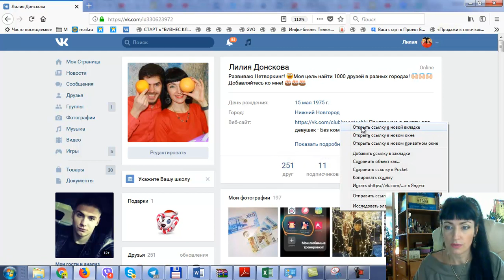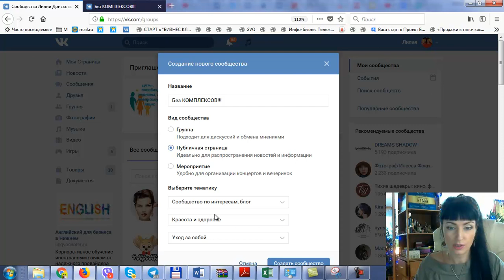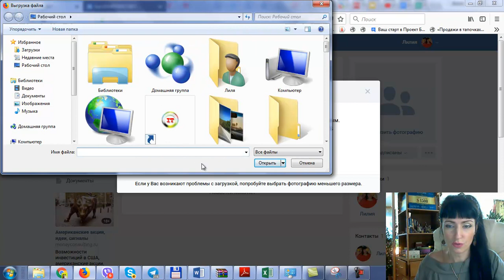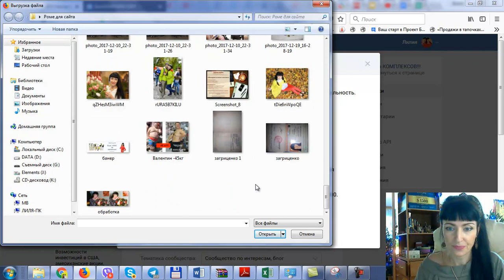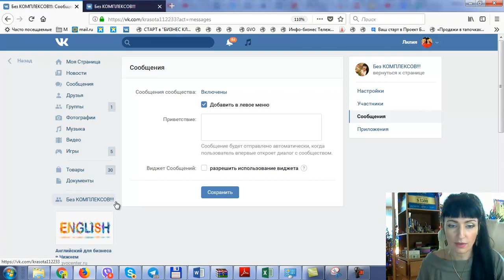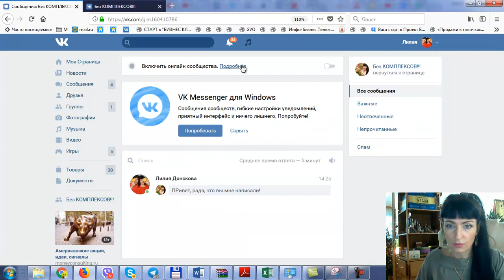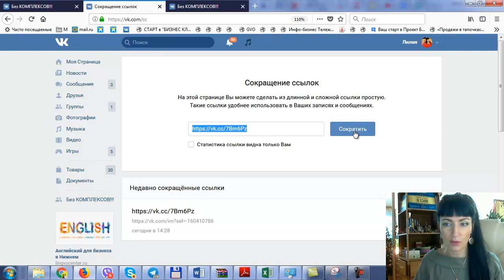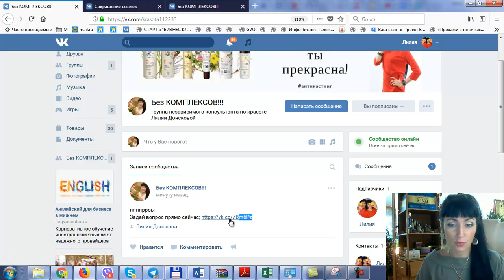2 часть. Создание группы в Вк